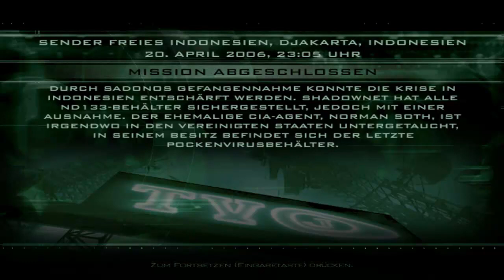Splinter Cell Pandora Tomorrow [DE] [024] Indonesien - Radiosender [Teil 4]